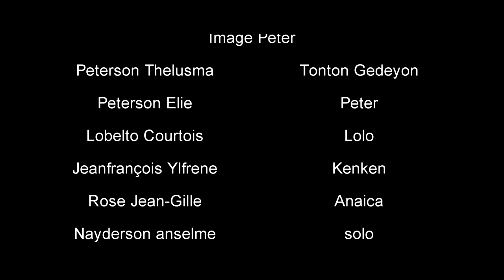COMBAT SPIRITUEL - Epizod 1(yon pran zonbi yon ti moun )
NOUVO FEYTON

OZABWA COMBAT SPIRITUELLE
OZABWA Combat Spirituel part 1
OZABWA Combat Spirituel part 2
komba spirityèl

komba spirityèl